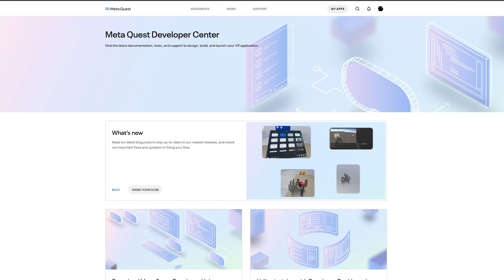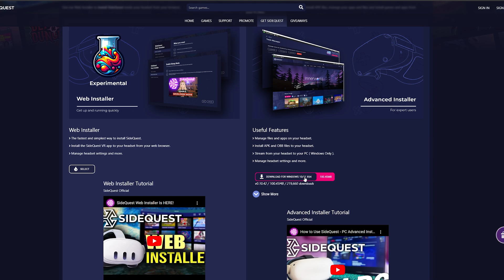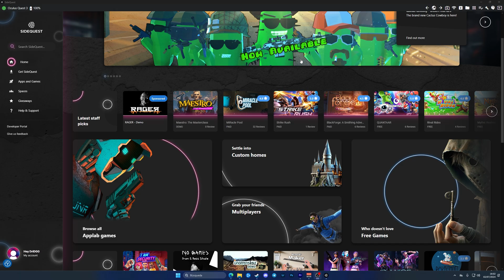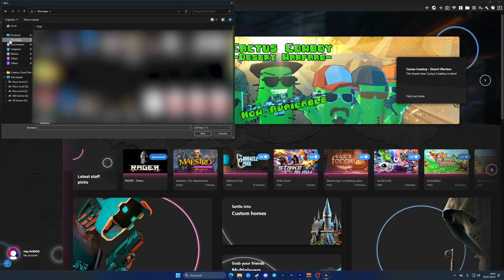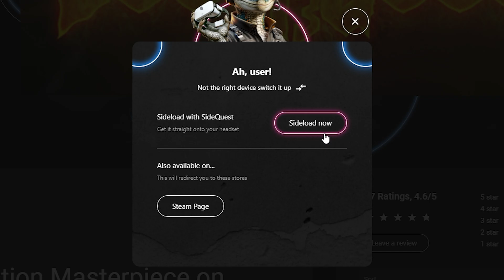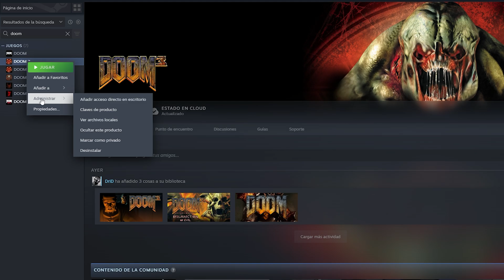Como DESBLOQUEAR el PODER de TUS Meta Quest 2 y 3 - Tutorial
Desbloquea el poder de tus Meta Quest 2, Meta Quest 3 y Meta Quest Pro con este tutorial para poder instalar todo tipo de aplicaciones en el visor. Gracias a esto podrás instalarte emuladores, juegos y diferentes mods.

❓¿Queréis saber que PC uso o queréis compraros un ratón o incluso un PC? ¡Échale un vistazo a esta lista de cosas que he preparado!
🧩Cable para Meta Quest 2, Meta Quest 3, Meta Quest Pro y PICO 4 para conectarlo al PC
🧵Cable para Meta Quest 3, para cargar y jugar al mismo tiempo:

❗Visores que uso:
🕶️ PICO 4